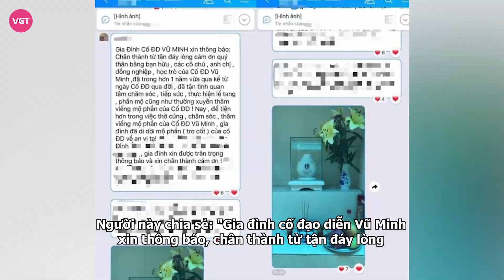Xuân Lan bị tố làm giả di chúc, ăn chặn tiền phúng điếu, giận run người khi mộ ĐD Vũ Minh bị đập phá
Hình ảnh phần mộ của cố đạo diễn Vũ Minh bất ngờ bị đập phá, sào huyệt bị đào lên tứ tung đã khiến nhiều người bức xúc. Trong đó, người bạn người em thân thiết của cố đạo diễn Vũ Minh - Xuân Lan tức run người khi chứng kiến hình ảnh không được đẹp đẽ.
Là đồng nghiệp, người em thân thiết của cố đạo diễn Vũ Minh - siêu mẫu Xuân Lan đã không kìm chế được cảm xúc khi thấy phần mộ của đàn anh mình bị đập phá.
Theo đó, mới đây trên trang cá nhân của mình, siêu mẫu Xuân Lan bất ngờ chia sẻ hình ảnh phần mộ của cố đạo diễn Vũ Minh bị phá phá hoại, đào lên. Bên cạnh những bức ảnh chụp lại phần mộ bị hư hỏng nặng, siêu mẫu Xuân Lan còn bức xúc bày tỏ: “Trời cao có thấu? Có những khuất tất khi anh tôi nằm viện và mất đi đã diễn ra, tôi vì anh tôi mà im lặng. Nhưng đến giờ có nên kể hết? Bằng chứng và người làm chứng tôi còn đủ!”
Chưa dừng lại ở đó, phía dưới phần bình luận, siêu mẫu Xuân Lan còn bày tỏ: “Mới qua được giỗ đầu được hơn 1 tháng. Giận run người. Ức không chịu được.”